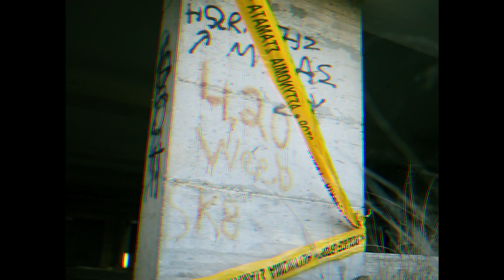Kapnos x TLM Drillz - Eye 4N Eye (Official Music Video)